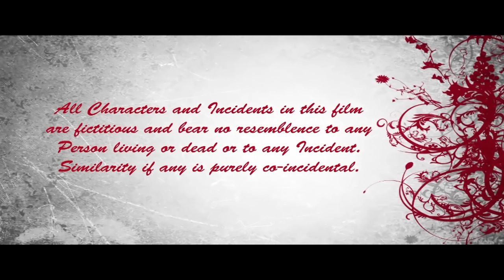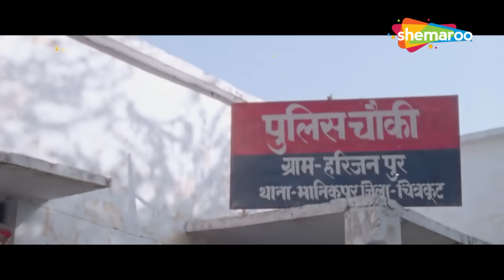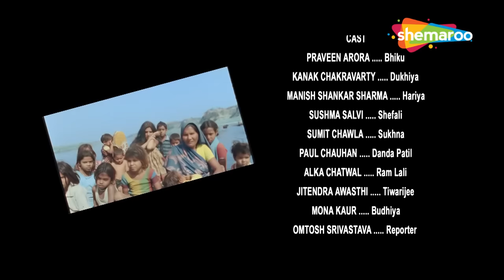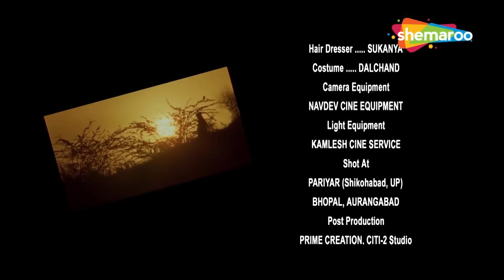गांव के गुंडों ने लूटी लड़की की इज्जत - Gauraiya Hindi Movie - Superhit Hindi Movie Gauraiya